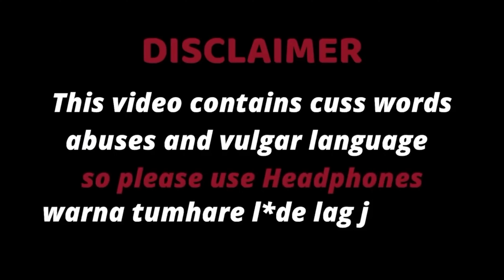𝗛𝗢𝗪 𝗧𝗢 𝗔𝗡𝗡𝗢𝗬 𝗘𝗡𝗘𝗠𝗜𝗘𝗦 𝗪𝗜𝗧𝗛 𝗡𝗘𝗢𝗡! | Noob Gupta 2.0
👋🏽Hello Guys new video is up. ✨
Funniest moments in valorant india :)
Sharing with y'll with all the love:)